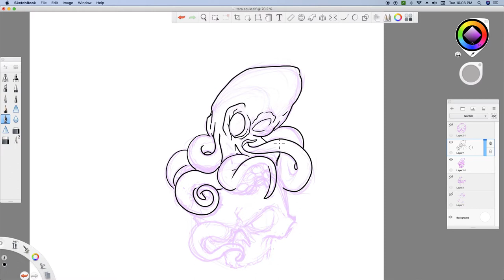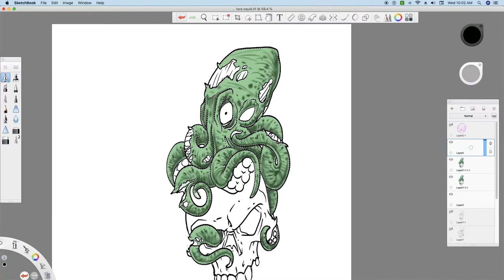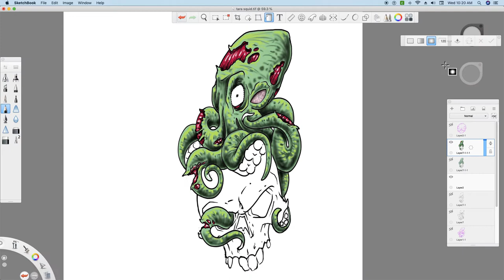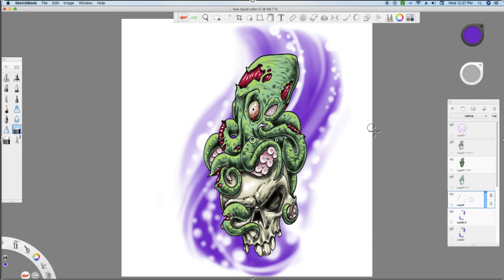zombie octopus drawing time-lapse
time-lapse drawing of newschool zombie octopus done with sketchbook pro on my Wacom Cintiq 13hdt